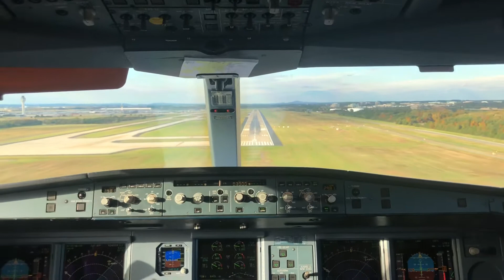FLIGHT DECK Landing - A330-300 Landing runway 01R at KIAD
Taken from the jumpseat of an Airbus A330-300 landing at Washington Dulles